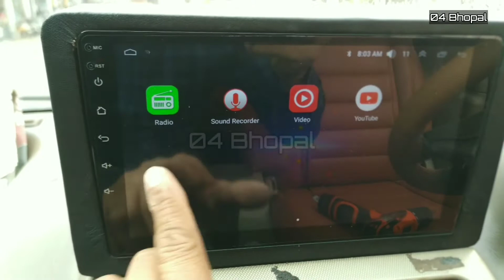#04 Bhopal Tata old Safari installation customised wooden box 9 inch Android ultra HD studio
#04 Bhopal Sun Shine MP Nagar zone 1 Bhopal.           all car accessories available